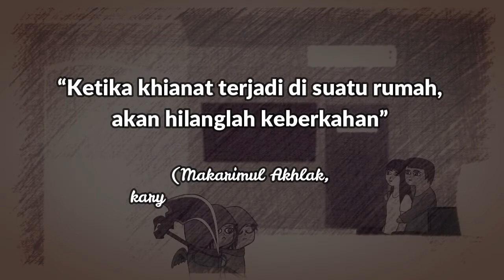5 Dosa Dalam Perselingkuhan (Kekasih Gelap)